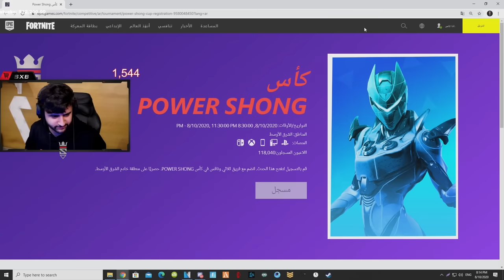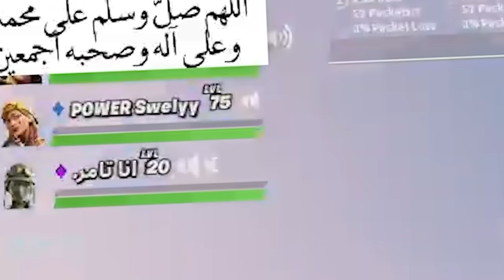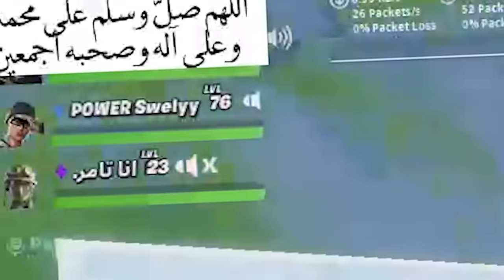وش يصير اذا فورتنايت سوت بطولة باسمك ودخلت اخوياك واسطة 🤣💔!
سناب :
a7med.mq